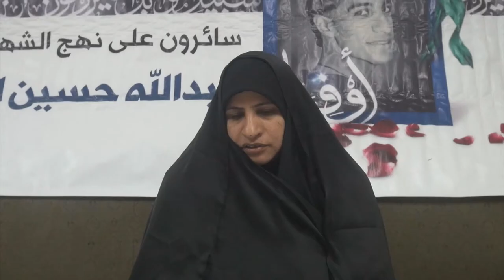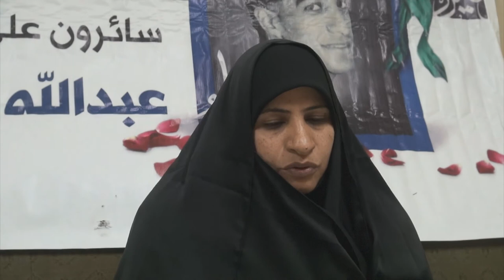كلمة والدة الشهيد عبدالله العجوز - تأبين شهداء النويدرات تحت شعار "قمبر من قمبر" 1/4/2017